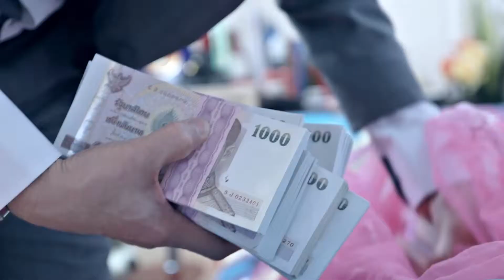Noi & Jeng Wedding Ceremony